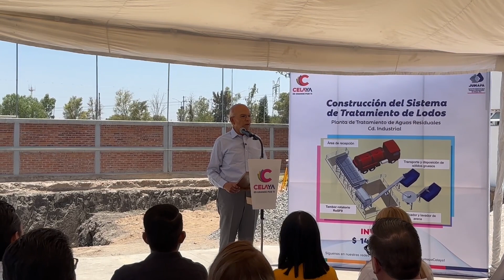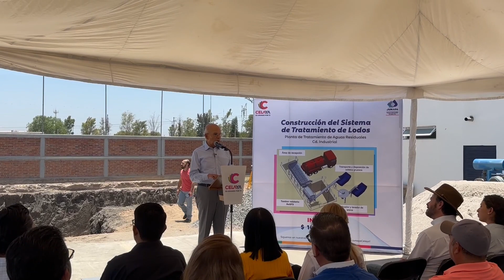Arranque de la construcción del Sistema de Tratamiento de Lodos, mensaje del alcalde Javier Mendoza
Arranque de la construcción del Sistema de Tratamiento de Lodos, planta de tratamiento de aguas residuales en la ciudad industrial, mensaje del alcalde, Javier Mendoza